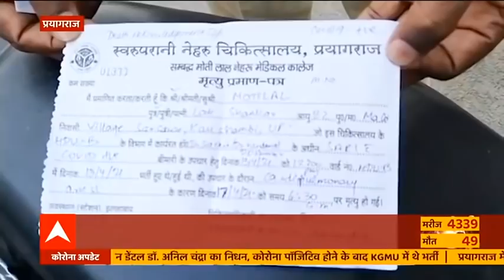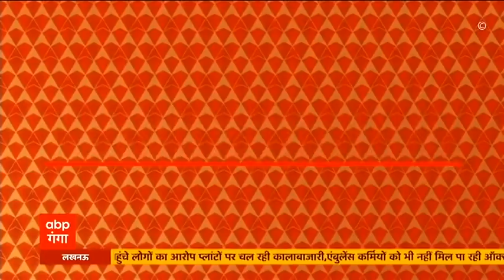Coronavirus Update: UP में कहर ढ़ा रहा CORONA, UP में कोरोना वायरस से जुड़ी 10 बड़ी खबरें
कोरोना महामारी से इस वक्त देश लड़ रहा है, UP में कहर ढा रहा कोरोना । यूपी में कोरोना के 10 बड़े अपडेट जानिए...

1. यूपी में कोरोना संक्रमण के पिछले सारे रिकॉर्ड टूटे.
2.यूपी में पिछले 24 घंटे में 38 हजार 55 नए मामले
3. यूपी में एक्टिव केसों की संख्या पहुंची 2 लाख 88 हजार 144.
4. यूपी में कोरोना से अब तक 10959 लोगों की गई जान.
5. यूपी में पिछले 24 घंटे में 23 हजार 231 लोग हुई डिस्चार्ज
6. यूपी में अब तक कुल 7 लाख 52 हजार 211 लोग हुए ठीक
7. यूपी में कल 2,25,960 सैंपल की जांच की गई
8. यूपी में अब तक 3,95,40,989 सैंपल की जांच
9. यूपी में अब तक 96 हजार 79,557 वैक्सीन की पहली डोज लग चुकी है
10. यूपी में अब तक 19,43,675 लोगों को लगाई जा चुकी है वैक्सीन की दूसरी डोज